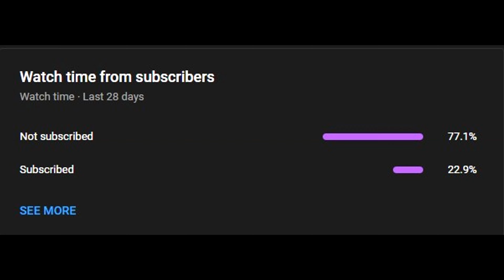Guilty Gear fan made Johnny vs Ky intro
Words by a man who never
FAAAAAAAAAAAAAAAIIIIIIIIIIIIIIIIIIILLLLLED!
Just lean.

Song:
"Just Lean" -- Johnny's Guilty Gear Strive Theme

Once again I face the somewhat problem of not having voice lines between two characters. I'm sure they'll surface in the future but as is at least Johnny has something to say to Ky. I'm hoping in the future, people like Testament, Sin, Ky, and Johnny have SOMETHING to say to Dizzy if/when she comes out. Nothing else much to say here. Hope you enjoyed, if so, spread the word. Until next time; peace.
-Nex o7